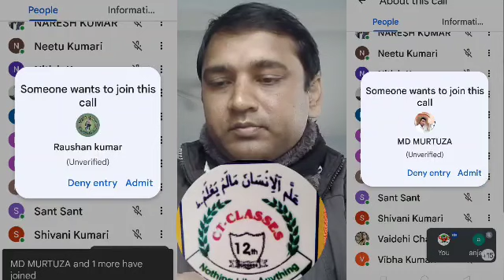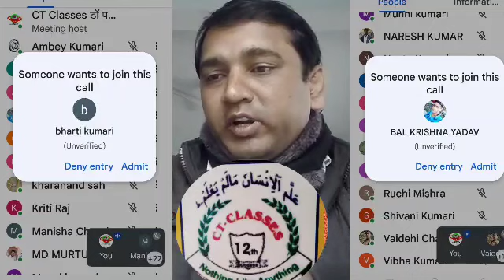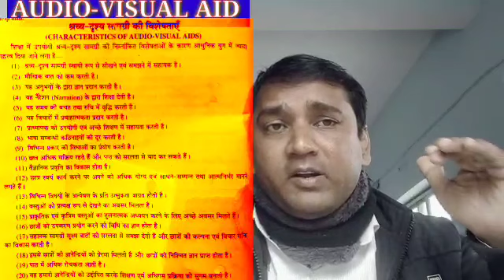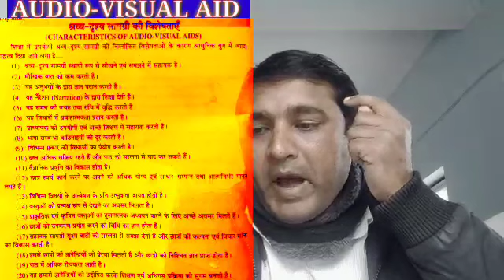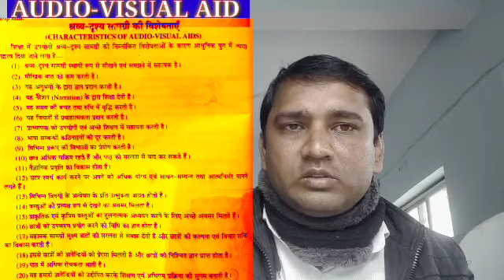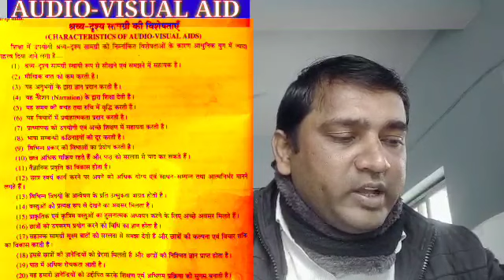जनसंचार माध्यमों का शिक्षा में योगदान ऑडियो-विजुअल ऐड#B.ED#D.EL.ED#EPC-03 F-12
B.ED D.EL.ED SPOKEN ENGLISH 1st To 10TH के साथ ही 11th &12th सभी विषयों की तैयारी भी करायी जाती है... जनसंचार माध्यमों का शिक्षा में योगदान ऑडियो-विजुअल ऐड#B.ED#D.EL.ED#SPOKEN#lkmishra CT Classes